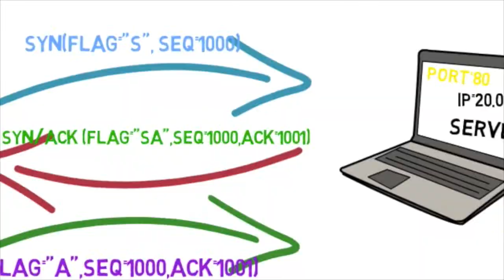tcp three way handshake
To establish a connection, the three-way (or 3-step) handshake occurs:

SYN: The active open is performed by the client sending a SYN to the server. The client sets the segment's sequence number to a random value A.
SYN-ACK: In response, the server replies with a SYN-ACK. The acknowledgment number is set to one more than the received sequence number i.e. A+1, and the sequence number that the server chooses for the packet is another random number, B.
ACK: Finally, the client sends an ACK back to the server. The sequence number is set to the received acknowledgement value i.e. A+1, and the acknowledgement number is set to one more than the received sequence number i.e. B+1.